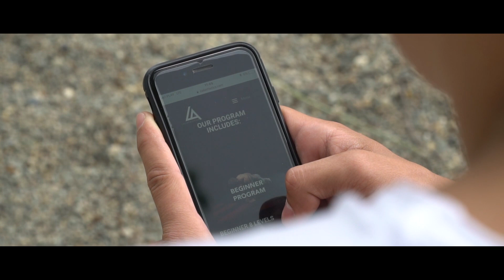How many times a WEEK should you train? Calisthenics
Hello everyone!

Since I received thousands of messages regarding programming topic I decided to start with series of videos that will help you program your routines. This topic is really wide so I decided to split it into a few videos. Today we’ll discuss how many times should you train a week. As everything it depends, I decided to present you the most important factors and my recommendations but remember, it is still only you who decide!

Application e-mail title: Online coaching

Video&editing Tom Pietrzyk

Beat: Dope Rap Beat | Sick Trap Instrumental 2017 (prod. Ihaksi)